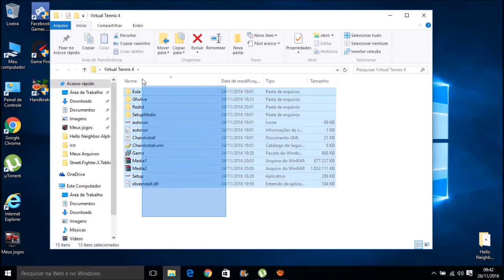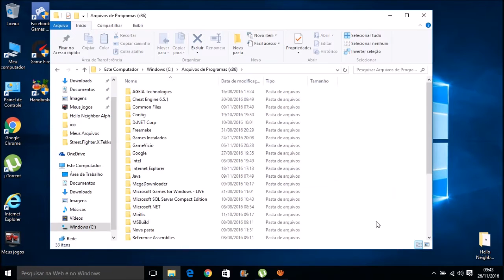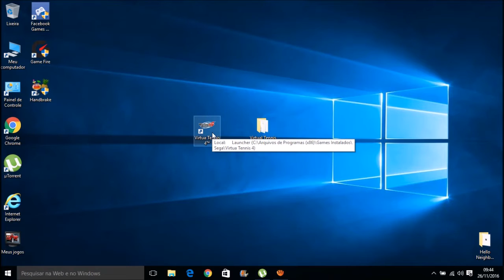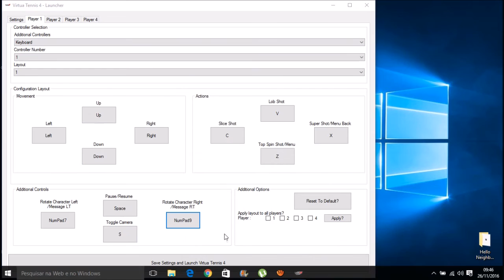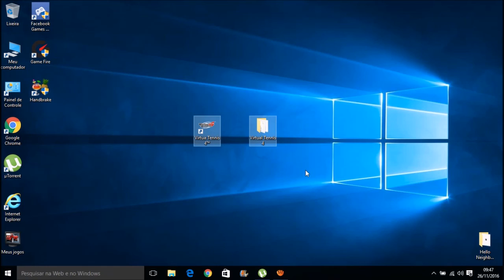Como Baixar e Instalar o Virtua Tennis 4™ E Como Jogar Com Controle PC